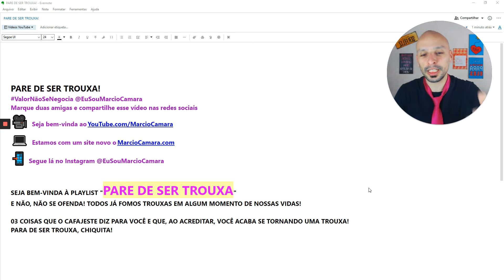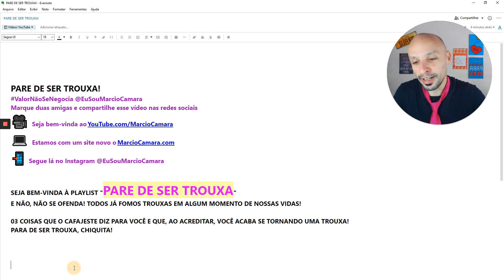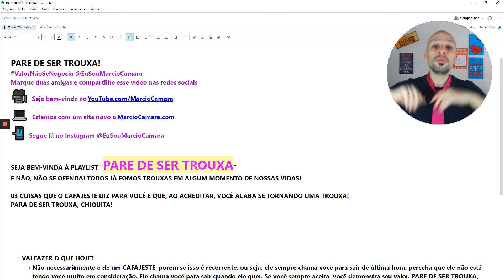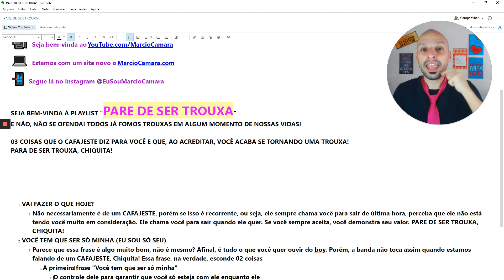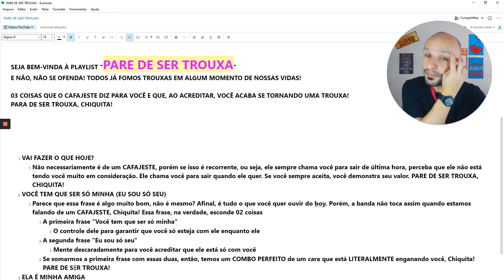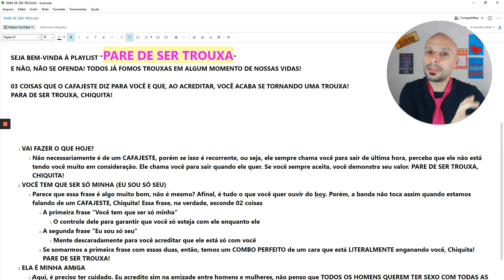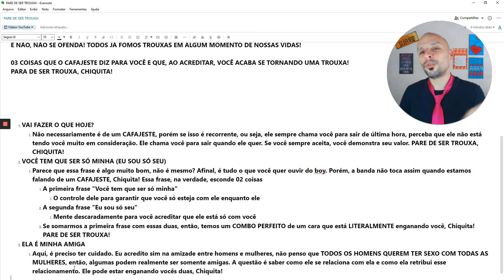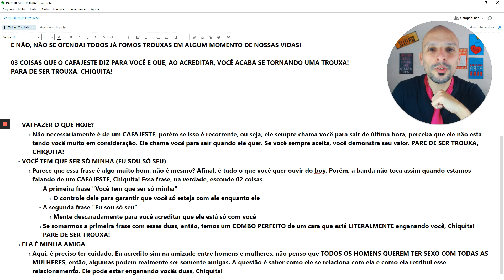03 Coisas que o Boy Lixo diz para você | Pare de Ser Trouxa #006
Tá em dúvida se o que ele está dizendo para você é verdadeiro ou não, Chiquita? Aperta o Play porque eu vou contar para você o que o boy lixo diz para você e não caia mais nessas mentiras, Chiquita, e PARE DE SER TROUXA!

Bem-vinda a um novo vídeo do MarcioCamara.com

Venha participar do nosso CANAL NO TELEGRAM e aprenda sobre AMOR-PRÓPRIO, COMO LIDAR COM SUAS EMOÇÕES E A CONQUISTAR O BOY!

Se AMOR não for sua resposta, reformule sua pergunta!

Márcio Câmara
Especialista em Relacionamento para Chiquitas
MarcioCamara.com